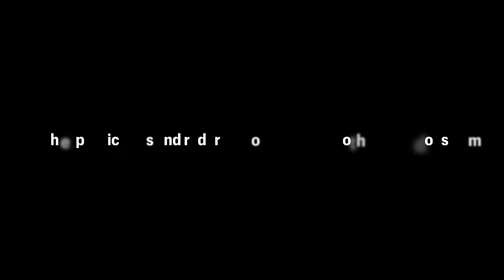Crazy Thunderstorm!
In this video, we show you the 2nd crazy thunderstorm of the day as it goes over us, bringing very heavy rain. This video would spark even more storm videos, so be sure to watch those, and multiple seasons of storms episodes! Be sure to watch all of the storm videos we have made below!

Mystery Man by: AVI
Past Reflections by: Jay Man

Chapters:
0:00 - Intro
0:20 - Crazy Rain
1:15 - Torrential Downpour
1:36 - Ash Is Outside
2:00 - The Rain Continues
4:11 - The Storm Has Passed
5:17 - The Aftermath
6:09 - After The Storm
7:56 - Outro